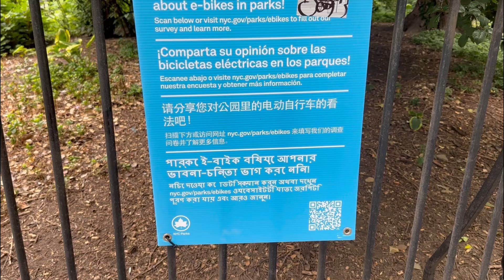First day of college at BMCC in America.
First day of college at BMCC ( Borough of manhattan community college) in America.